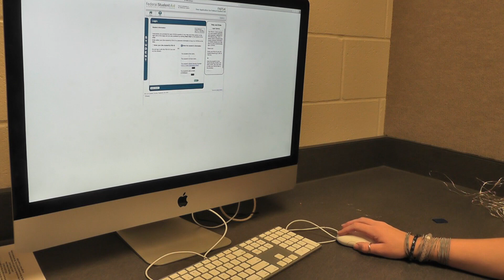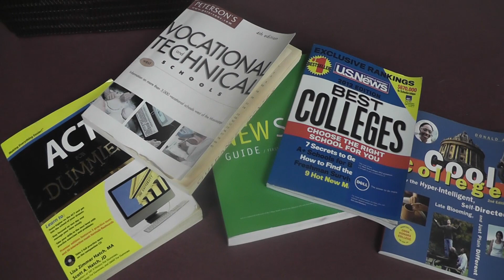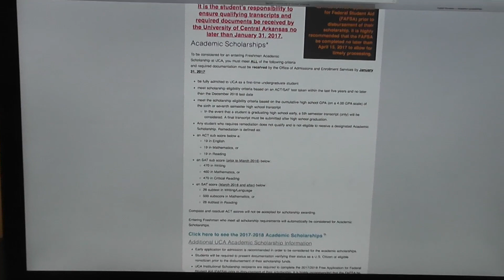10 26 16 show